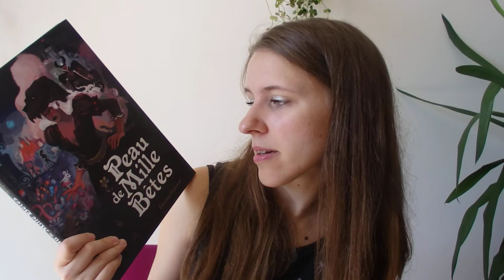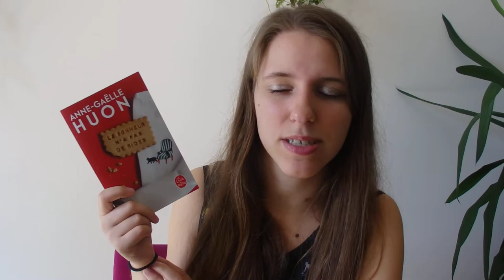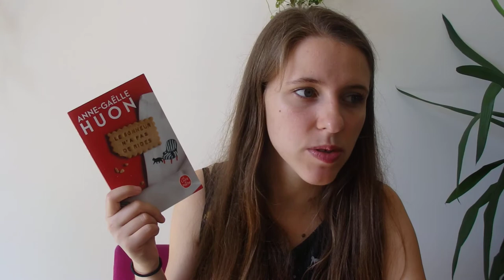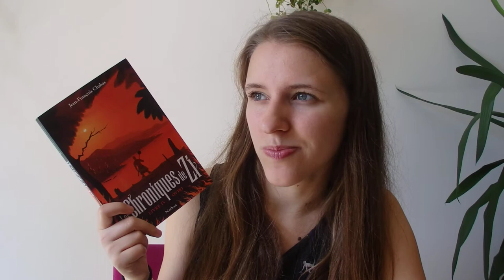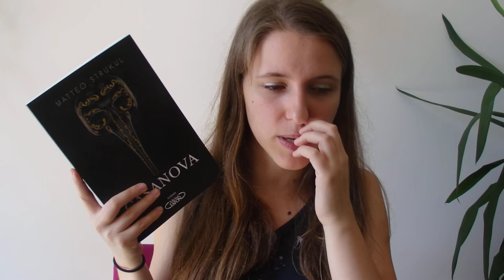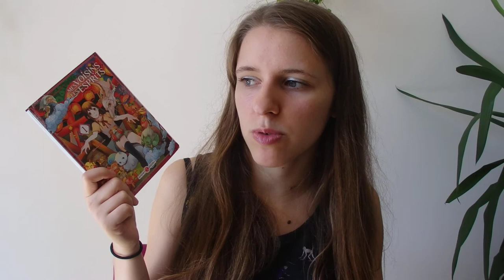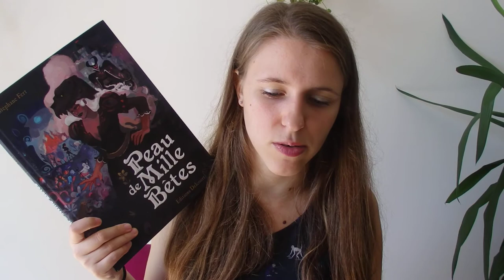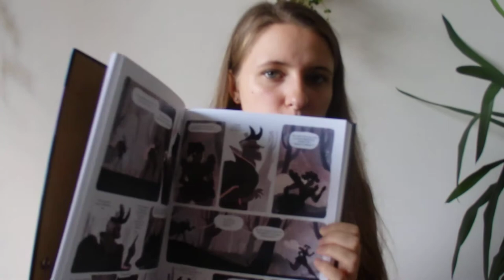Point Lecture Juillet 2019 #4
Livres présentés dans la vidéo :
- Chimère Captive & Songe Suspendu, Mathieu Rivero
- Le bonheur n'a pas de rides, Anne-Gaëlle Huon
- Les chroniques de Zi, tome 4, Jean-François Chabas
- Casanova, Matteo Strukul
- Mes Voisins les esprits tome 1, Ushio Shirotori
- Peau de Mille Bêtes, Stéphane Fert